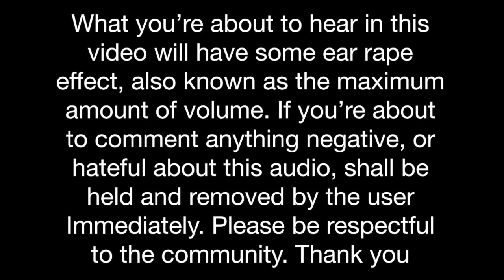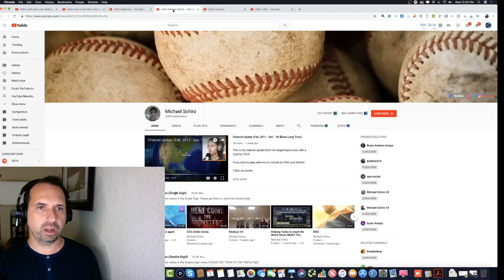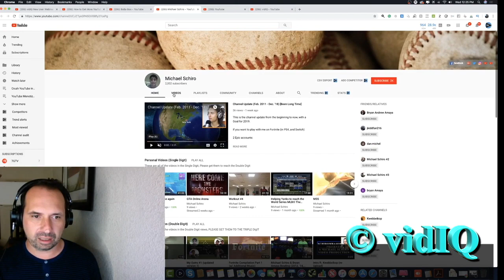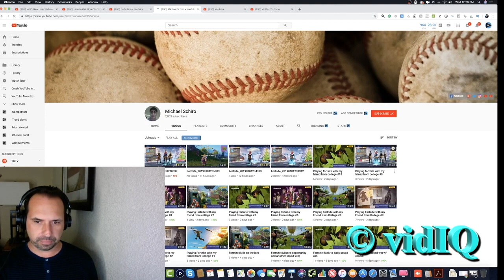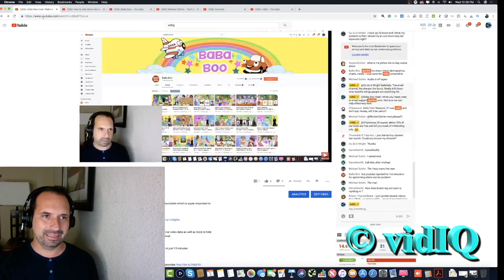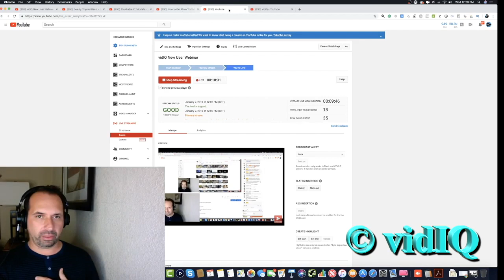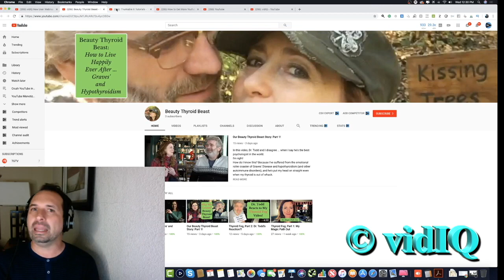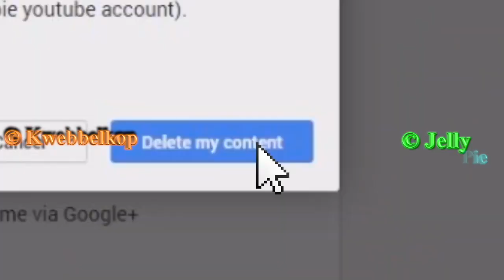(Fan Made Video) Kwebbelkop & Jelly Fan Made Comparison ft PewDiePie w/ AM (v3)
In terms of the Proactive Fan Made Videos, I'm requesting a Permission to Jelly, dodgerfilms, Slogoman, Ninja, McJuggerNuggets, and PewDiePie.

I only got permission granted by Kwebbelkop, "Make as many videos as you like"

And I was very helpful for you guys

All videos are not intended to target children's content, the audience for the video is for Teenagers and Adults. PG-13 content. All videos are not directed towards children's content

He would love to have more subs on his channel

Attention: What you're about to hear in this video will have some earrape effect, also known as the maximum amount of volume. If you're about to comment anything negative or hateful about the audio. Shall be held and remove by the user immediately. Please be respect to the community. Thank you.

Fan made vids has to go up to a quality of 720p, due to lack of storage and couldn't do 1080p or higher, because it waste TONS, and TONS of storage.

Do not, I repeat, DO NOT COMMENT ANYTHING ABOUT THE AUDIO, TOO MANY MUSIC, MY REASON:, "I'M TRYING TO MAKE ALL OF MY VIDS © FREE AUDIO WISE". IF THERE IS A COMMENT, WILL BE REVIEWED AND POSSIBLY REMOVED!

Snapchat (Michael Schiro): schirombaseball

Intro: THX - Lucasfilms; from video: by MrRyan2582 [0:39-1:04]

My channel describes that I'm a baseball player, also diagnosed with Autism whose trying so hard to become successful.